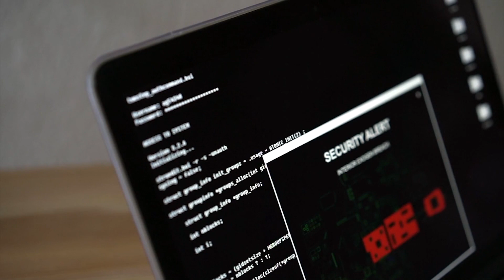TAX TIP TUESDAY SOT SECURE CONNECTION